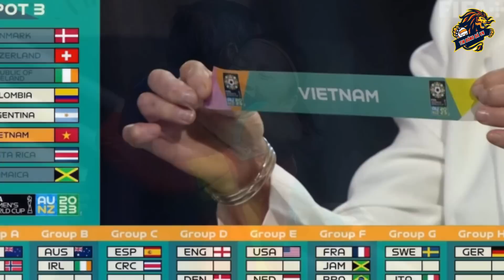Lịch thi đấu bóng đá hôm nay: U20 Việt Nam vs U20 Australia khai mạc đá vòng loại World Cup